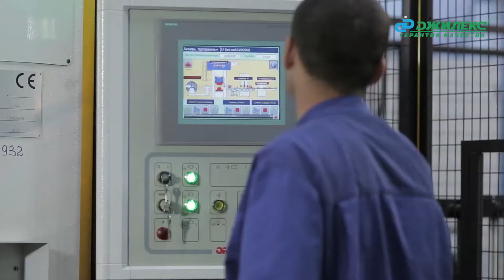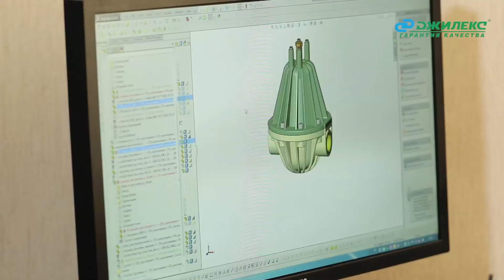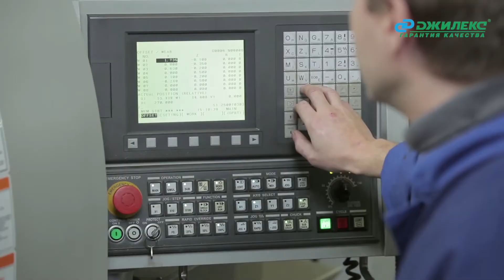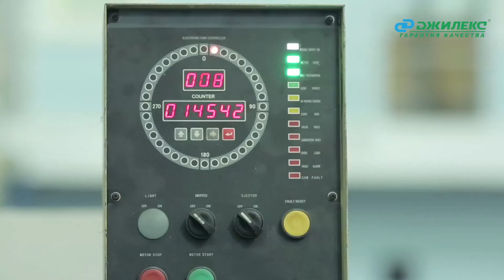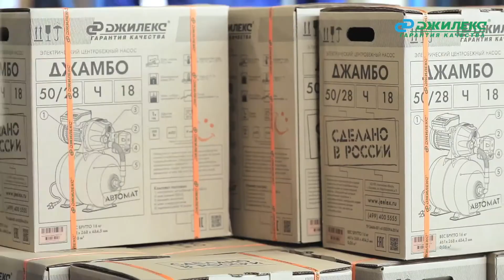Создание корпоративного промо ролика для компании Jeelex